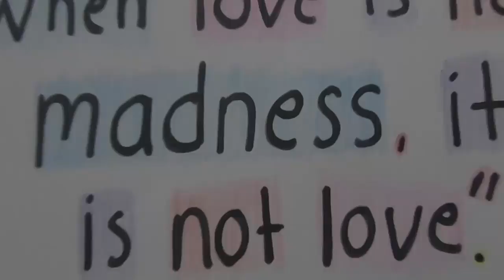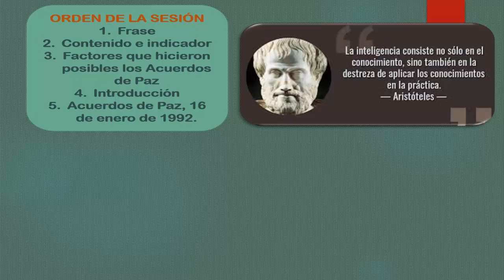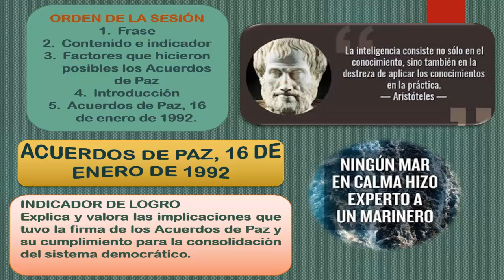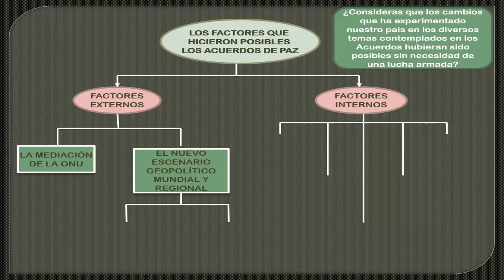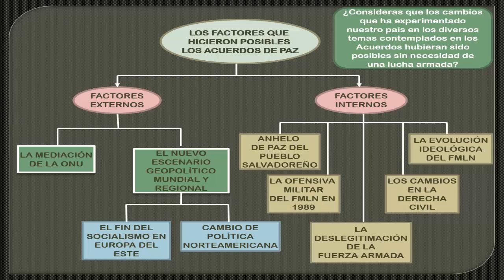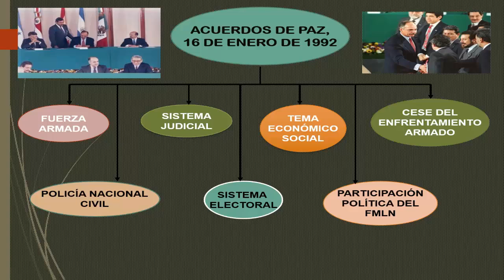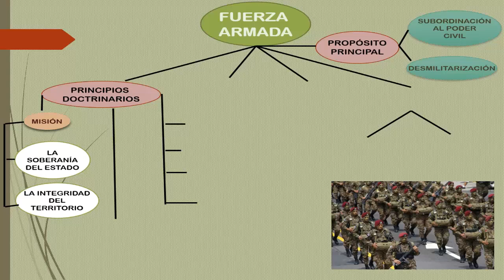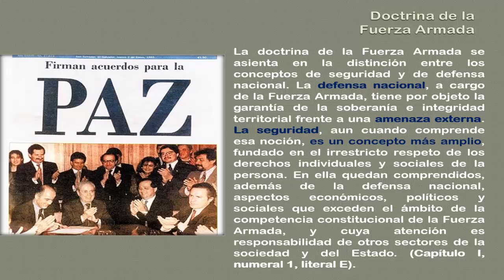SOCI101 S1 P3 Acuerdos de Paz y factores